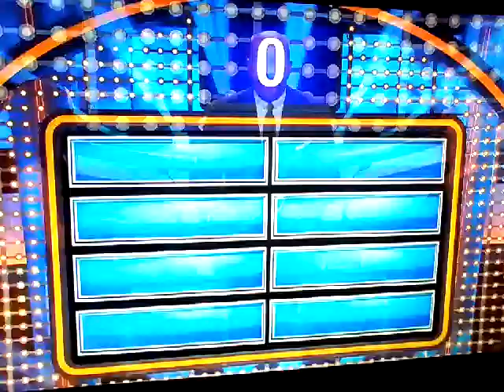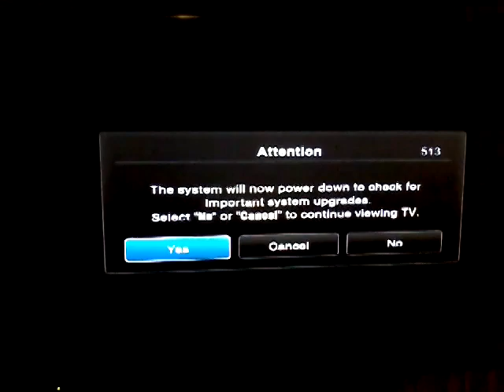Shawn Johnson East & Laurie Hernandez on Family Feud -- Part 2